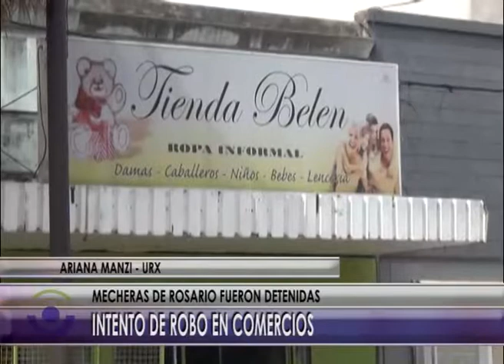B474 NOTA POLICIAL MECHERAS DETENIDAS POR ROBO A LOCALES